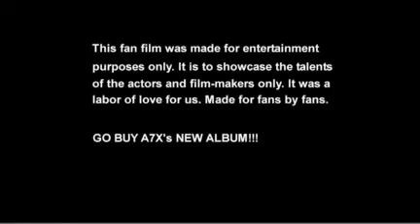Avenged Sevenfold - A Little Piece of Heaven Music Video